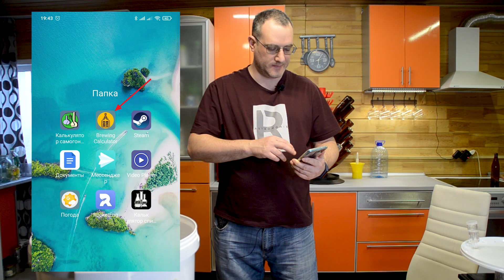🍺 Пиво для начинающих! 🤙 Часть вторая ✌️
🎥 Это видео, ответит на вопросы: Как проверить окончание брожения❓ Как подготовить бутылки к розливу❓ Как правильно разливать пиво по бутылкам❓ Как лучше подписывать бутылки с пивом❓ Как сделать карбонизацию- быстрый способ❓ Как и чем укупоривать бутылки❓ Какое пиво получается на концентрате BrewFerm❓ Как быстро созревает пиво из концентрата❓ Сколько хранится пиво из концентрата BrewFerm❓
Всем тем, кто любит пиво и хочет сделать своё, вкусное, ароматное, освежающее и хмельное - посвящается!

👁‍🗨 Хронометраж:
00:19 ► Прошло 8 дней с момента добавления дрожжей в сусло, рассказываем порядок дальнейших действий;
01:38 ► Подготовка бутылок к розливу- обработка "головами";
03:03 ► Про ПЭТ бутылку и зачем она нужна;
03:20 ► Открываем бродильную ёмкость измеряем конечную плотность, считаем количество алкоголя;
04:46 ► Готовим праймер для быстрой карбонизации;
05:12 ► Делаем дезинфекцию инструментов для розлива пива;
07:17 ► Лайфхак, как мыть бутылки из под пива;
07:49 ► Остужаем праймер в холодной воде;
08:24 ► Вливаем остывший праймер в пустую подготовленную бродильную ёмкость;
08:54 ► Переливаем пиво для карбонизации;
09:36 ► Показываем осадок после брожения;
09:46 ► Переливаем пиво в ёмкость с краном для розлива по бутылкам;
10:30 ► Розлив пива по бутылкам при помощи трубки для пива;
11:58 ► Как укопоривать бутылки кронен пробками;
12:52 ► Показываем лайфхак для подписи бутылок с пивом;
13:47 ► Пробуем "зелёное" пиво и говорим о его характеристиках;
14:45 ► Достаём пиво из концентрата BrewFerm с выдержкой 1 год и пробуем его;
18:08 ► О бочковом пиве - анонс;
18:35 ► Заключительная часть.

💥 Делайте с нами, а потом сами!💥

🎵 В ролике использована музыка: Acoustic 2; Блюз для начинающих, Жёлтый верблюд Александр Виницкий - исполняет Татьяна Бестигольникова, Music without copyright, Topher Mohr and Alex Elena - Garage (Royalty Free Music), Александр Виницкий- Блюз в D №2, исполняет Илья Мыслицкий, JUSTIN JOHNSON - Country Blues Fingerpicking DEEP RIVER BLUES on the Martin DX Johnny Cash Guitar, JUSTIN JOHNSON- Crankin' Up the 3-String Shovel Guitar,

🔔 Ролик снят 4 марта 2021 года. Ведущие Давид и Валентина Шимкевич. Видео съёмка и монтаж собственными силами.